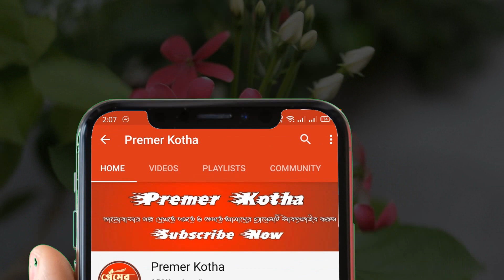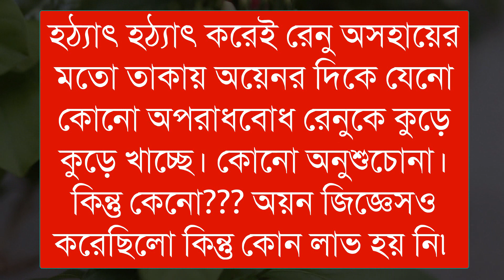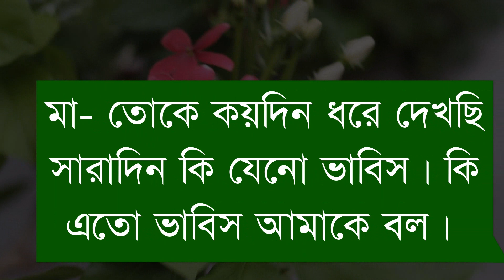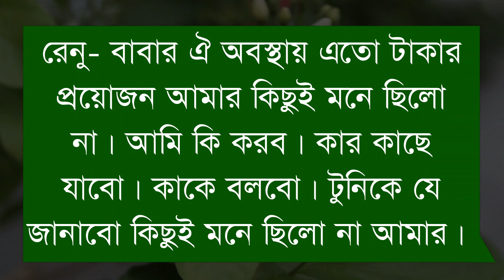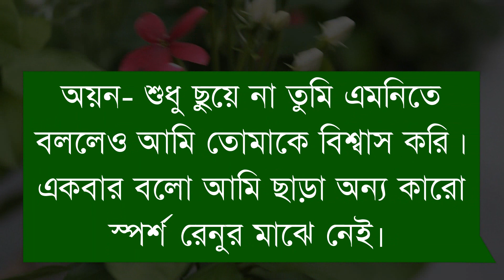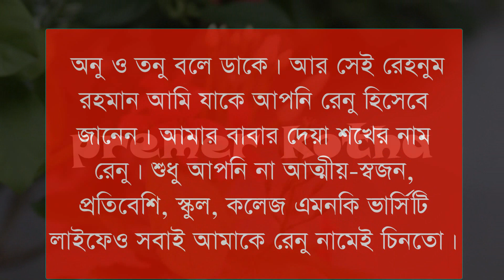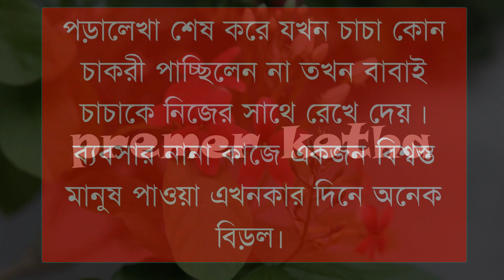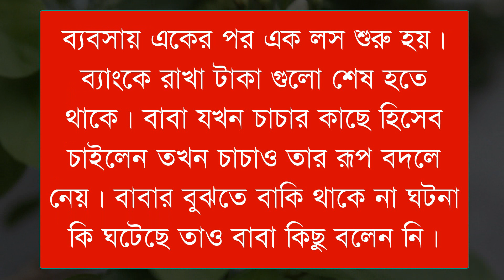বড় বোনের সাথে বিয়ে|part-11|Bangla Love Story||Ft:Samim&Farzana Anu&Shonalikar||Premer Kotha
বড়_বোনের_সাথে_বিয়ে |part-11|শেষটা কষ্টের||Ft:Samim&Farzana Anu&Shonalikar||Premer Kotha

ভয়েসঃশামিম&ফারাজান অনু&মিষ্টি&মারিয়া&+৩

Script:Connection

✔• Thumbnail Edit : MD munna islam